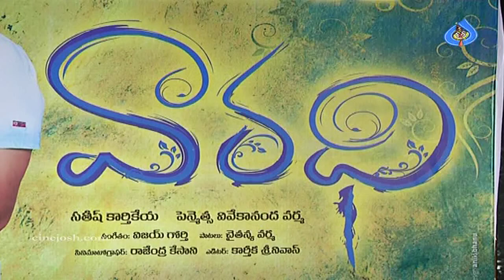Vaaradhi Movie Press Meet- Kranthi, Sri Divya, Hemanth